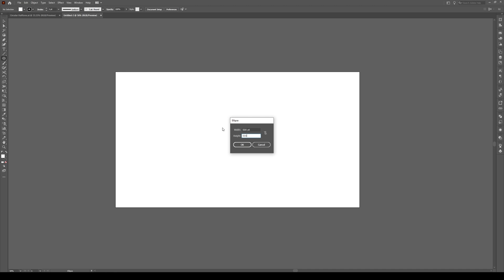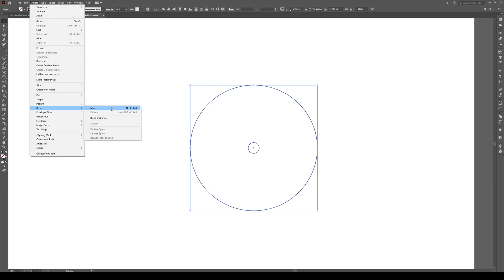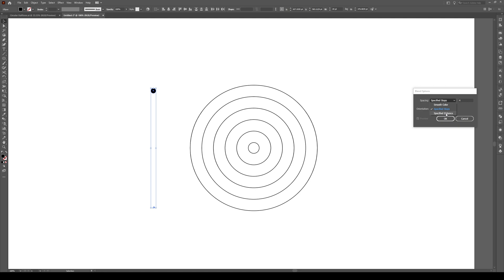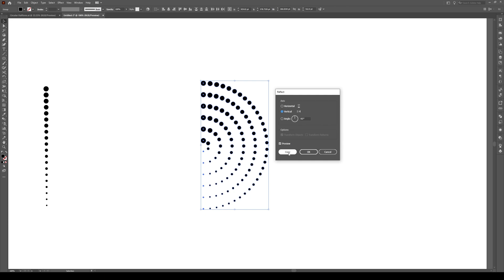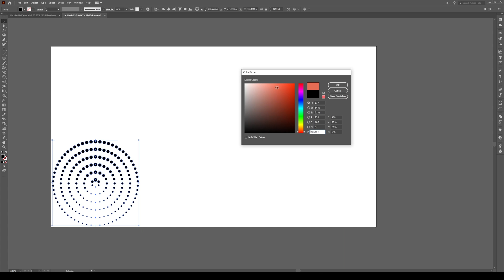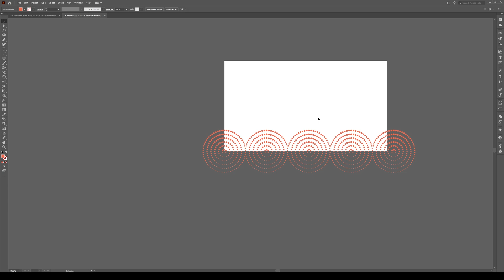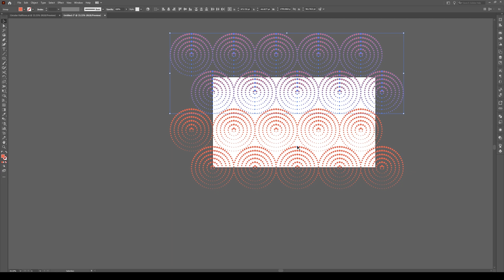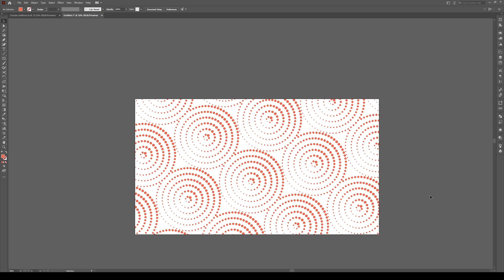Circular Halftone Pattern - Adobe Illustrator Tutorial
Come learn how to make this circular halftone pattern in Adobe Illustrator. Actually it doesn't need to be circles even! Make it with squares, make it with fish, make it with lines; the technique is the same.

In this tutorial, you will learn to use the:
- Move tool
- Duplicate tool
- Blend tool

You will have to modify this shape a little bit in order for it to work properly and look seamless, but at least no math is involved.
This technique will work in Adobe Illustrator CC and Illustrator CS6 and below.